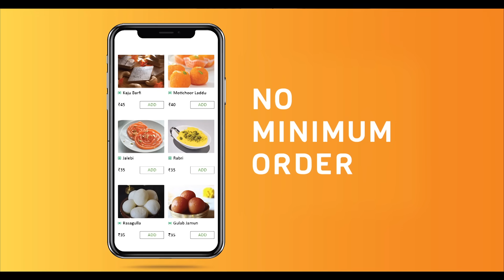Our favorite uncle is back. And yet again, Swiggy comes to his rescue! Swiggy. What a delivery!